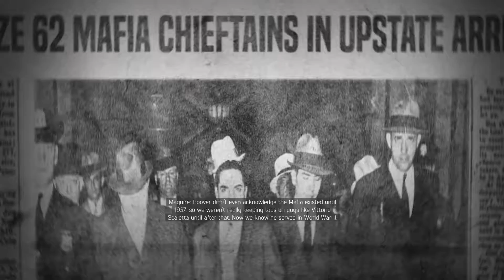Mafia 3: (episode 4) part one we are doing a mission with vito who look different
i hope you guys like this episode like always and i hope you guys are subscribe because part 2 i am doing part 2 tonight and then get ready because this weekend i am getting that computer and the first thing we are going to do is Five nights at Freddy so i hope you guys subscribe for that and i know i keep saying that i am getting it because i am just so excited about getting so yeah i hope you like this video and give this video a like and subscribe if you what to see part 2 and for more Mafia videos and i will see you guys tonight.

This snapchat: Lntlligenceking

This my instgrame:Lntigenceking89

This my Twitter:Lntelligenceking